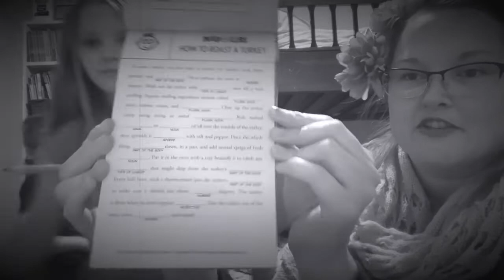Z Fam Fun - Episode 2, Gobble Gobble Mad Libs